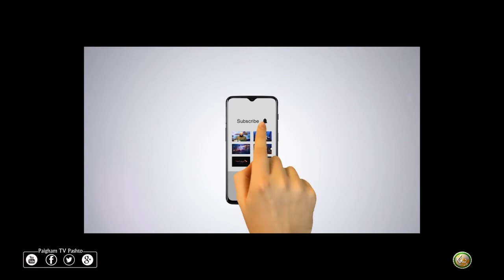Da Kainatona Badlonkay Zabtay | EP 01 | د کایناتونه بدلونکي ضابطي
کوربه : مولانا عبدالخالق